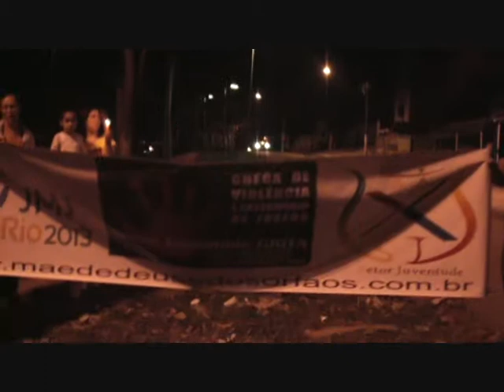A CRZ J M J RIO 2013 # 8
A CRUZ J M J RIO 2013 NA PAROQUIA MAE DE DEUS
SANTO ANDRE - SP -
VIDEO # 8
COPYRIGHT BY AITV5
ON MPEG 4 SUPER H.D. H.Q. 16/9